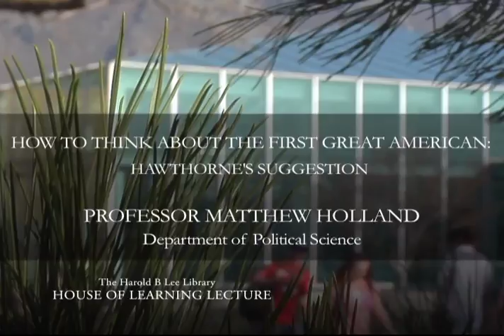How To Think About The First Great American: Hawthorne's Suggestion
Date: 2007
Series: House of Learning Lectures (HOL)
Speaker: Matthew Holland
Title: "How To Think About The First Great American: Hawthorne's Suggestion"